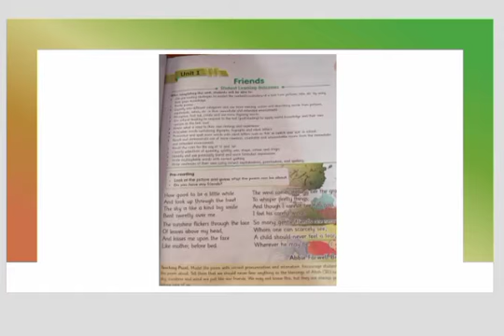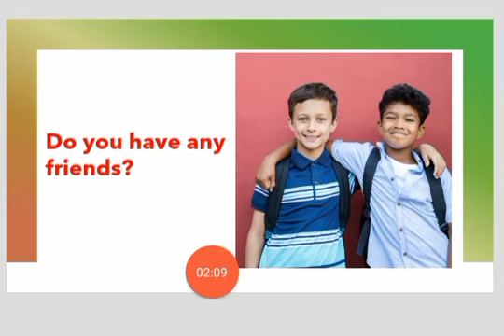English Class 5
Lecture # 4
Class Five
Subject English
Date 1/4/21